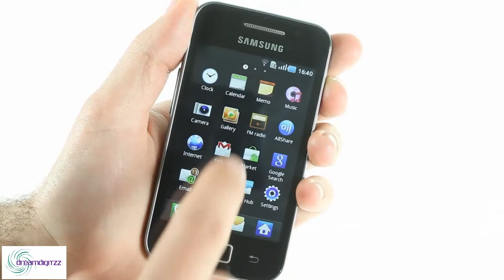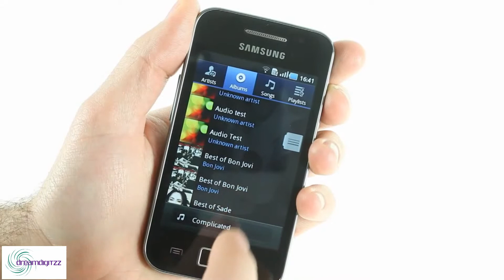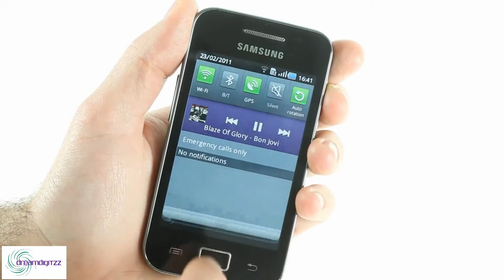Samsung GALAXY Ace - User Interface